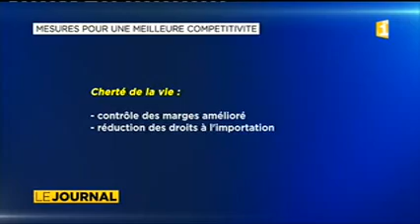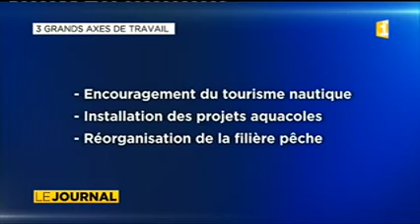50 mesures et 60 milliards pour relancer l'économie